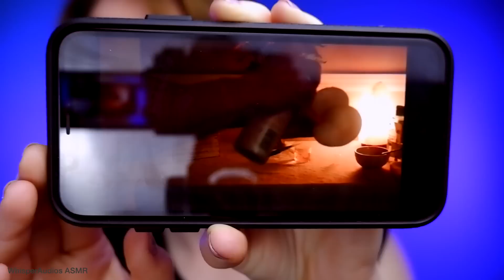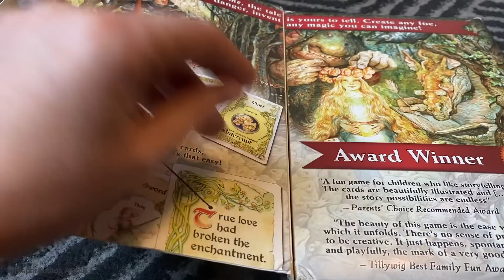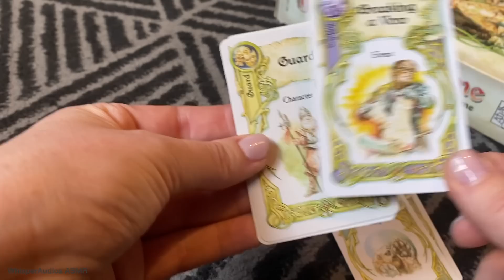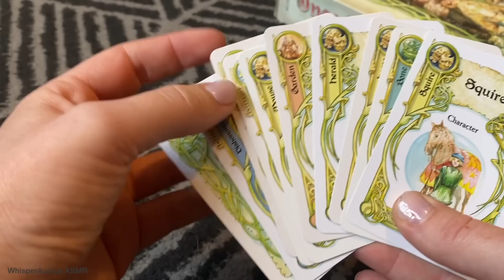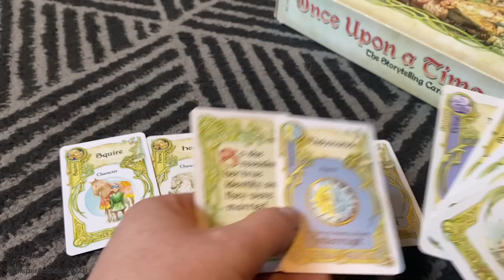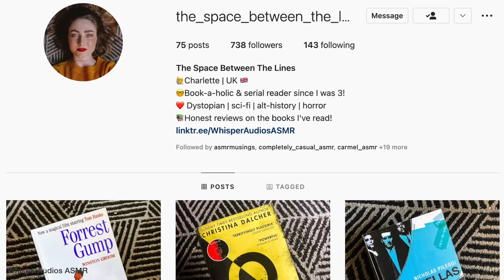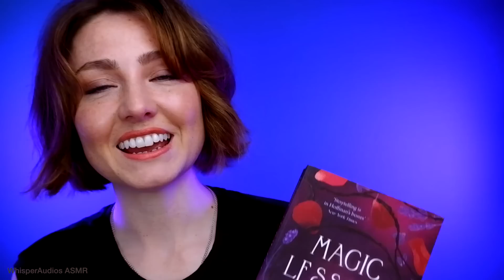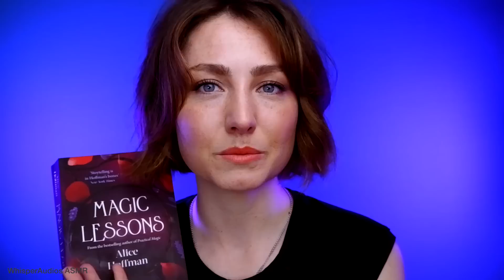ASMR - May 2022 Monthly Favourites (soft spoken)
CUSTOM VIDEOS - From time to time I make one of a kind custom videos for viewers! To have your own personalised ASMR video made just for you, please email whisperaudios (at) hotmail . com for Price List, Availability and Terms & Conditions.